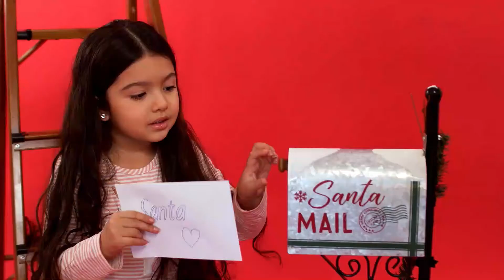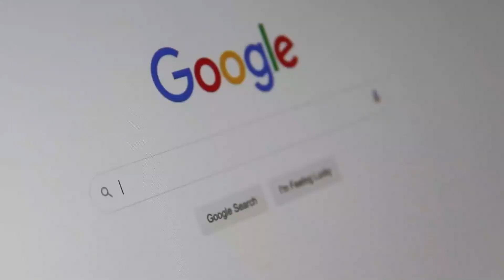5 Revolutionary Invention of Human History || Science || Miracles Invention || AJ TalksMania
This Video is about 5 Most Revolutionary Invention of Human History.

How Science and its Miracles Invention Changes the whole human lifestyle.

Morden Era of Science and Stone age human.

AJ TalksMania